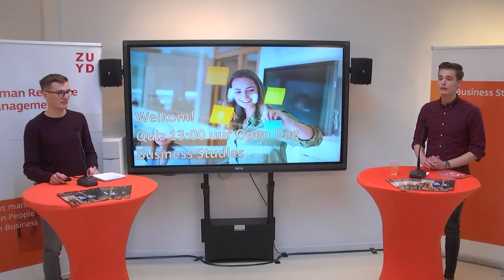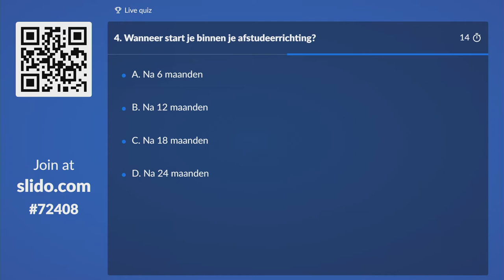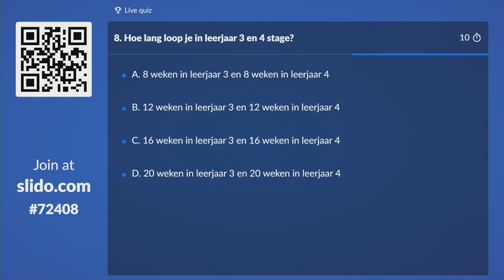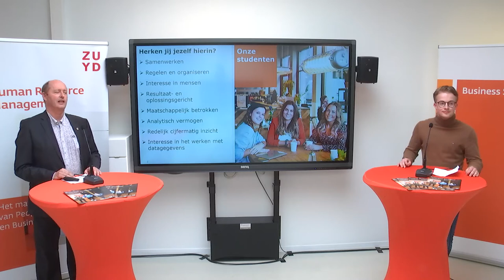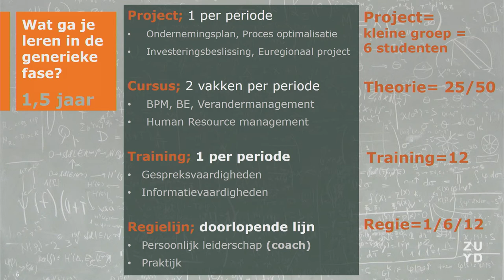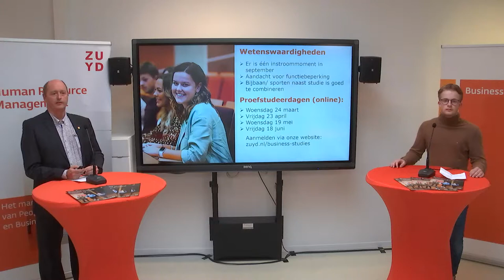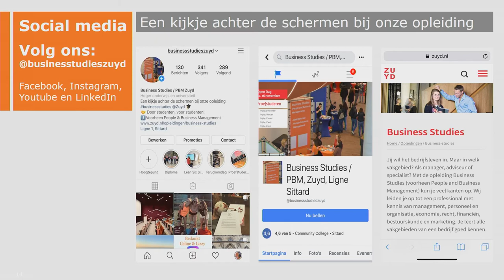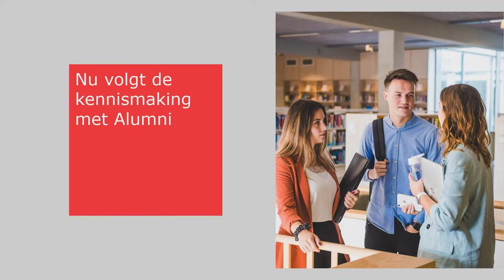Open dag | Business Studies hbo-opleiding | Zuyd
Studenten en docenten delen hun ervaringen over de opleiding Business Studies aan Zuyd Hogeschool. Bekijk de opname van de online open dag van maart 2021.

De hbo-opleiding Business Studies biedt een uitgebreide managementopleiding die je vertrouwd maakt met alle facetten van een bedrijf. Tijdens de studie maak je kennis met zowel human resource management als bedrijfskunde, waardoor je groeit tot een adviseur met oog voor zowel individuen als organisaties.